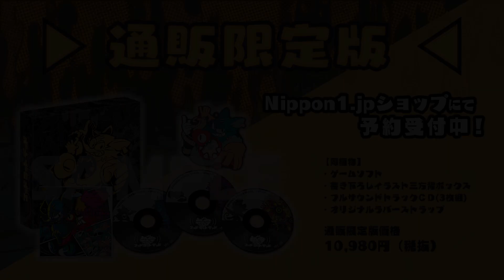『MAD RAT DEAD』楽曲紹介ムービー「MAD RAT, ALIVE？」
2020年10月29日（木）発売のリズムアクション
『MAD RAT DEAD（マッドラットデッド）』の楽曲紹介ムービー第2弾っス!!
フルサウンドトラックCD(3枚組)が付属する通販限定版の予約受付中！

『MAD RAT, ALIVE？』　♪かめりあ